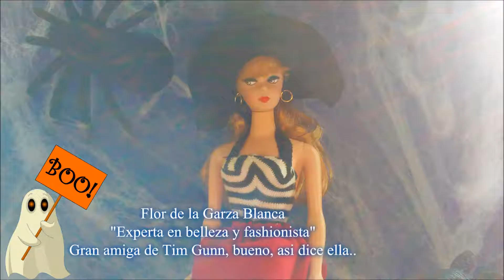Cómo lavar tus brochas de maquillaje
Como lavar tus brochitas de maquillaje con. una cuchara?
Si! muy utiles para esto. Te invito a ver el video para enterarte como y porque es una gran idea.
La experta en maquillaje y fashionista, gran amiga de Tim Gunn...bueno, asi dice ella...nos lo cuenta! En la segunda parte de El uso de una cuchara en la belleza. No te lo pierdas...
Te invito a que nos regales un like, si te a gustado este video que ademas te regala al final un BONUS!! Quedate para ver uno de los primeros videos de la encantadora Ginger Green en donde realiza una entrevista a un hombre que dice venir de otra galaxia. Muy interesante verdad?
Te invitamos a visitar las diferentes listas de reproduccion en donde encontraras diferentes programas creados para tu entretenimiento y diversion.
Creado por Lyn Recinos.
Unete a la Atmosfera!!

Halloween2017

Te invitamos a ver mas videos como este..